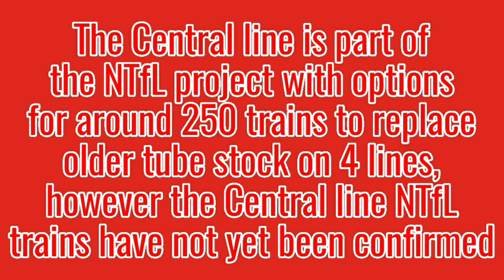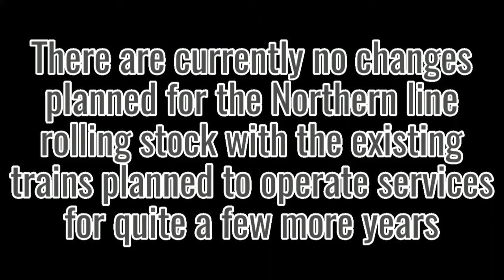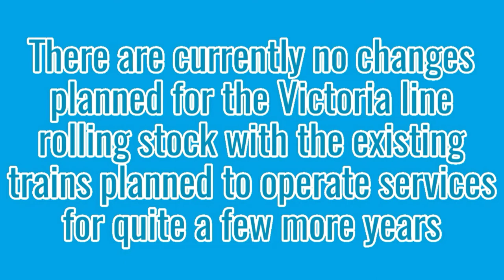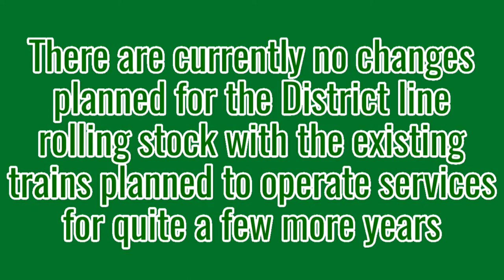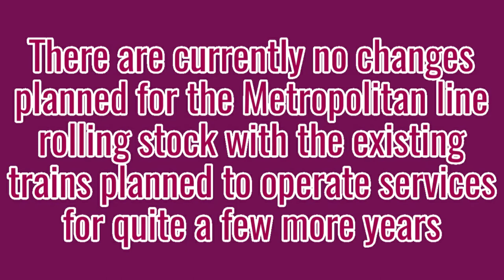Current & Future London Underground Train Fleet/Rolling Stock (TfL) (Tube) (Sub-Surface)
London Underground current and future train fleet. This video shows the current and future rolling stock used on all 11 lines of the London Underground, the first Underground railway in the world which first opened in 1863. This video shows the train fleets for all 7 Tube lines (Bakerloo, Central, Jubilee, Northern, Piccadilly, Victoria and Waterloo & City) as well as all 4 Sub Surface lines (Circle, District, Hammersmith & City and Metropolitan).
The London Underground has opened in stages since 1863 with the newest extension being in 2021 on the Northern line. The current network consists of 272 stations across 11 lines with a mix of deep level tube and cut & cover Sub-Surface lines. The London Underground is currently operated by Transport for London although parts of the network share infrastructure with National Rail services such as with the Metropolitan line sharing track with Chiltern Railways. The Underground connects most London terminal stations such as Paddington, Euston, St Pancras, Kings Cross, Liverpool Street, Waterloo and Victoria.

Each London Underground line generally has its own rolling stock with some lines sharing stock. Some of the older stock is currently planned to be replaced while others are to remain in operation for a few more years.

Tube Lines:
The Bakerloo line is currently operated with 1972 stock, the oldest on the network. This line is part of the New Tube for London (NTfL) project which will see around 250 new trains built for 4 tube lines however the Bakerloo line new stock has not yet been ordered due to the cost of new rolling stock. The Bakerloo Line operates from Harrow & Wealdstone to Elephant & Castle.
The Central line is currently operated with 1992 stock. This line is part of the New Tube for London (NTfL) project which will see around 250 new trains built for 4 tube lines however the Central line new stock has not yet been ordered due to the cost of new rolling stock. The Central Line operates from West Ruislip and Ealing Broadway to Hainault and Epping.
The Jubilee line is currently operated by 1996 stock. This line is not currently planned to have any changes to its rolling stock. The Jubilee line operates from Stratford to Stanmore.
The Northern line is currently operated by 1995 stock. This line is not currently planned to have any changes to its rolling stock. The Northern line operates from Edgware, High Barnet and Mill Hill East to Battersea Power Station via Charing Cross and Morden via Bank.
The Piccadilly line currently operated with 1973 stock, the second oldest on the network. This line is part of the New Tube for London (NTfL) project which will see around 250 new trains built for 4 tube lines with the Piccadilly line getting new 9 carriage trains currently due to enter service in 2025 making this the only line to have new rolling stock confirmed. The Piccadilly line operates from Cockfosters to Heathrow Airport and Uxbridge.
The Victoria line is currently operated by 2009 stock, the newest Tube stock on the network. This line is not currently planned to have any changes to its rolling stock. The Victoria line operates from Walthamstow Central to Brixton.
The Waterloo & City line is currently operated with 1992 stock. This line is part of the New Tube for London (NTfL) project which will see around 250 new trains built for 4 tube lines however the Waterloo & City line new stock has not yet been ordered due to the cost of new rolling stock. The Waterloo & City Line operates between just 2 stations, Waterloo and Bank.

Sub-Surface Lines:
There are no changes currently planned to any of the sub-surface line rolling stock.
The Circle line is currently operated by S7 stock shared with the District and Hammersmith & City lines. The Circle line operates from Hammersmith to Edgware Road via Edgware Road.
The District line is currently operated by S7 stock shared with the Circle and Hammersmith & City lines. The District line operates from Upminster and Tower Hill to Wimbledon, Richmond and Ealing Broadway as well as from Edgware Road and High Street Kensington to Kensington Olympia and Wimbledon.
The Hammersmith & City line is currently operated by S7 stock shared with the District and District lines. The Hammersmith & City line operates from Hammersmith to Barking.
The Metropolitan line is currently operated by S8 stock which have the most capacity per train on the entire network. The Metropolitan line operates from Aldgate and Baker Street to Uxbridge, Watford, Amersham and Chesham with some services operating as fast and semi fast services.

All information in this video is correct as possible as of December 2021.